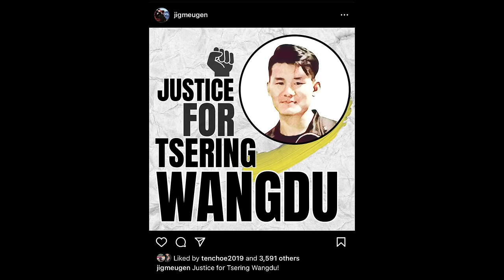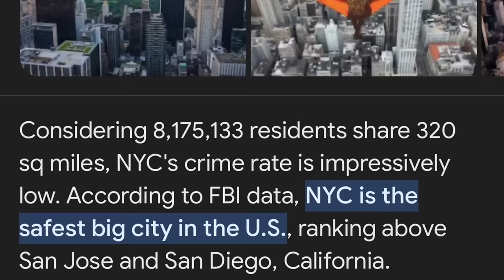How safe is NYC // Happened in Queens // Be safe 🙏